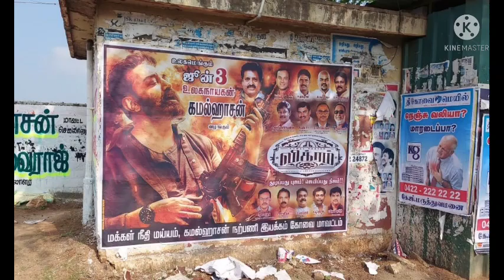உலகநாயகனை பற்றி தொடர்ந்து அவதூறு பரப்பும் வலைப்பேச்சு Kamalhaasan chief guest for Maanadu function